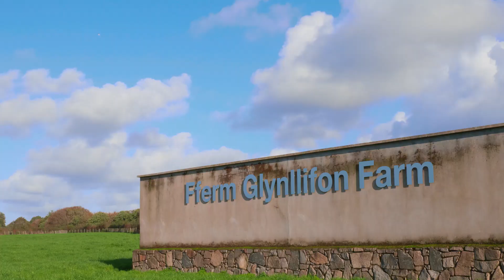M SParc LoRaWAN Trial Sheep Tracking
M-SParc Sheep tracking Device Iot sheep safety